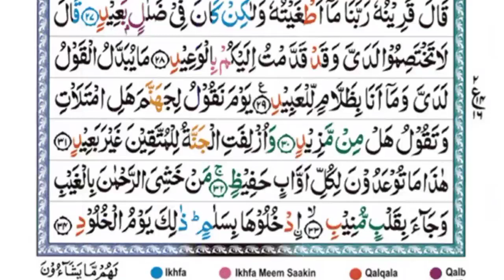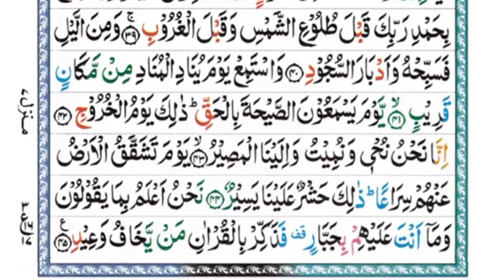Surah_Al_QAAF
*YouTube Shorts Growth 100% Working Trick*

 _The "secrets" are spam uploading youtube shorts and one of them will get a lot of views, [ note I recommend deleting all the videos when you see the growth you want due to not risking getting terminated on YouTube for spam._

 ```Spam Upload 100 of the same```

 *Minecraft Shorts daily with this Title and description* -

 *Title - Minecraft animation*

*People who have done this method have gotten easily 100k subs or more. *

 *Note* _[ If u wanna viral your own content/short only use description simple ! ]_